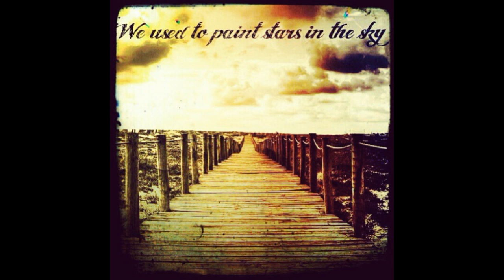Scott Holmes - We Used To Paint Stars In The Sky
Artist: Scott Holmes
Title: We Used To Paint Stars In The Sky
Album: We Used To Paint Stars In The Sky (2012)